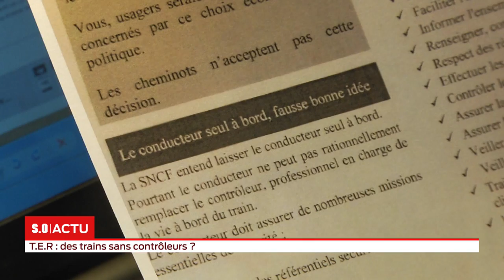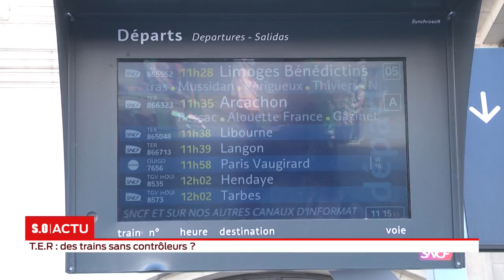SO Actu - La ferme bio Nouvelle-Aquitaine dépose le bilan